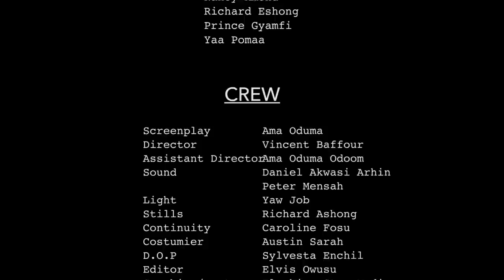ABEN WO HA Episode 17 - Happy Birthday to Agya Koo 🔥🔥🔥 as he treat Akwasi Gyabaa a lession 😂🤣🔥